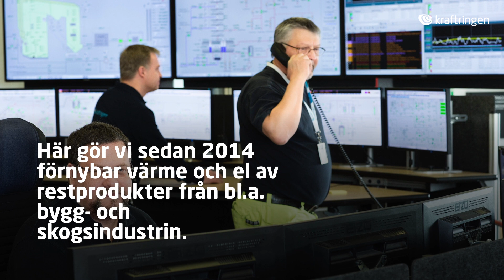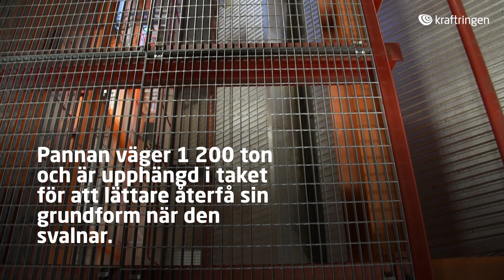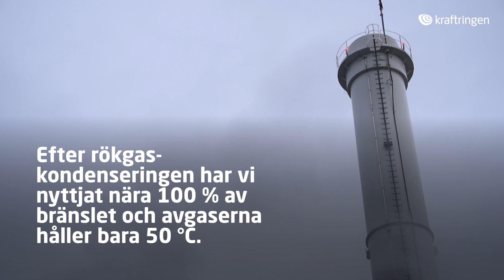Välkommen till Örtoftaverket!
I Örtofta, mitt emellan Lund och Eslöv, ligger Kraftringens största satsning någonsin. Kraftvärmeverket producerar värme och el av fossilfria bränslen. Läs mer på